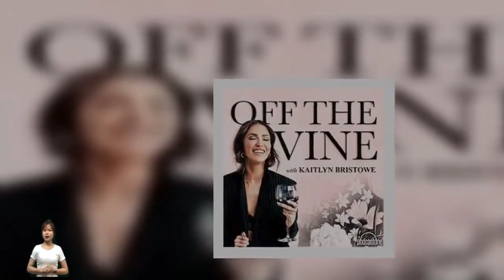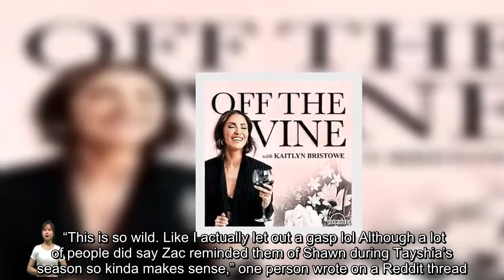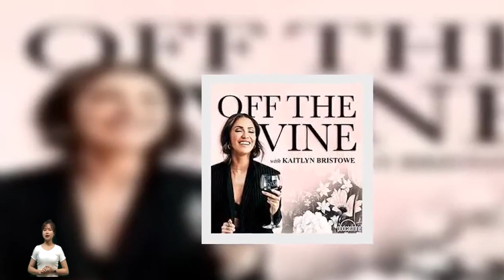Fans Shocked After Apparent Kaitlyn Bristowe & Zac Clark Romance Goes Public: 'Trash'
Former “Bachelorette” lead Kaitlyn Bristowe appears to be dating Zac Clark. Fans may recognize Clark from his time on Tayshia Adams‘ season of “The Bachelorette.” He ended up down on one knee on the finale. Unsubstantiated rumors about the two have been circulating for months, but new photos and videos taken on New Year’s Eve appears to show the apparent couple together. “Turned my house into a 1920s speak easy. No regerts. Happy new year,” Bristowe captioned an Instagram post that included pic